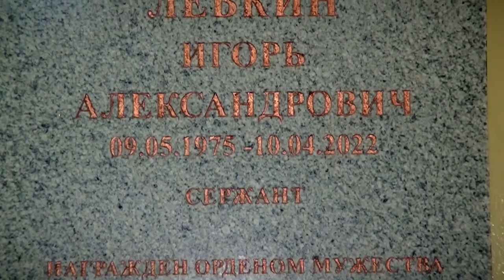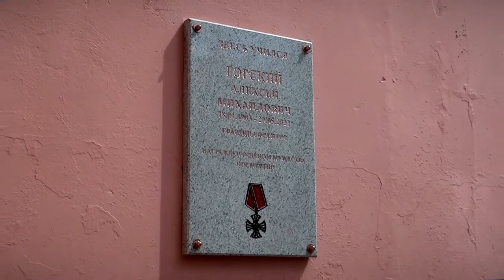В школах, колледжах и вузах установят мемориальные доски в память о погибших в ходе спецоперации